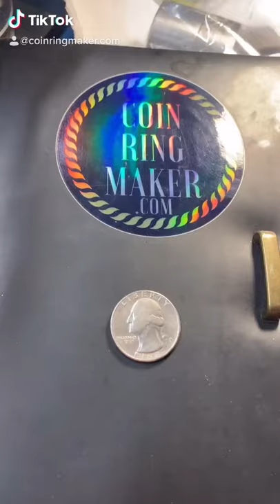Making a 1968 Quarter Coin Ring